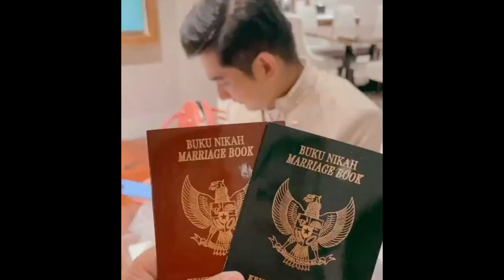Ria Ricis Sindir Lesti, Setelah Leslar Tak Bisa Hadir Ke Pernikahannya, Balas Dendam Ya?